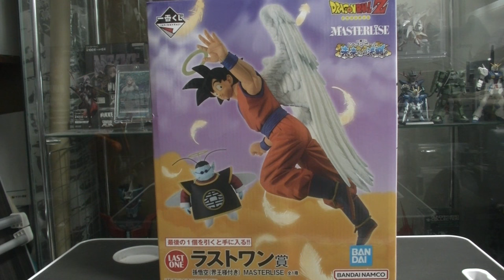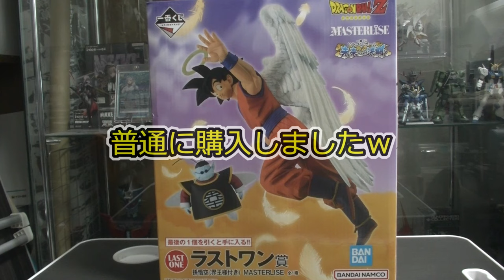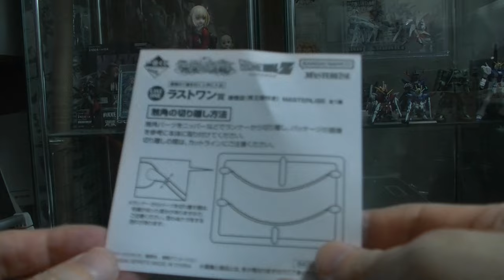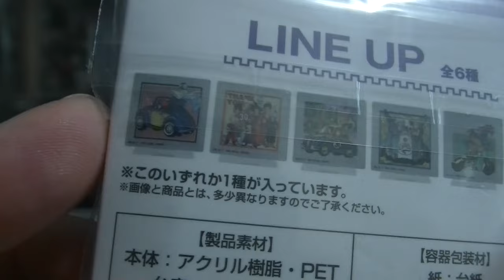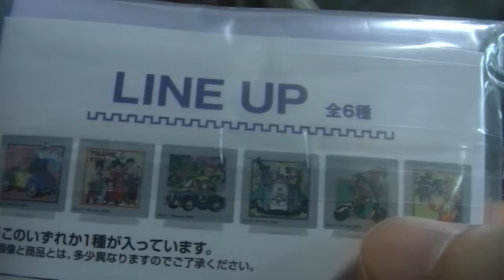ドラゴンボール 一番くじ【未来への決闘】 ラストワン賞 天使になった悟空（界王様付き）を開封レビューします dragonball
ブラインドグッズ開封チャンネル
めちゃコミック クリエイターズ
１２✖１２　連載中

( ^^) _旦~~